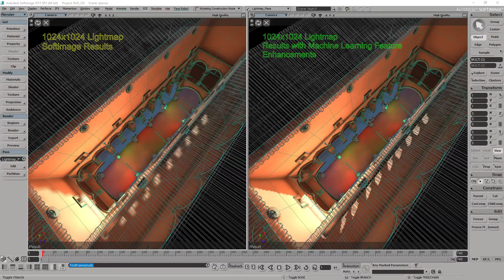Sponza Lightmap Baking Comparison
Highlighting the quality gains in baking a Global Illumination lightmap for Sponza using our Machine Learning Feature Enhancements tool.

Note: Play the video on 1080p to see the highlighted differences